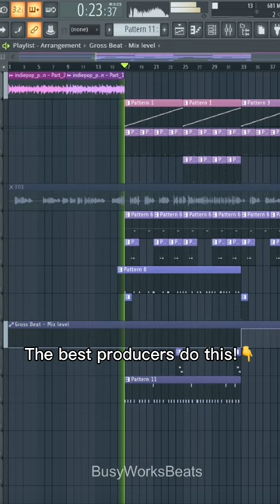The best producers do this!👇